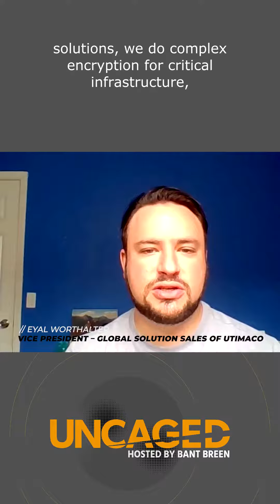Eyal Worthalter & Subscription-based solutions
The subscription-based solutions are here to stay. Eyal Worthalter was on The UNCAGED Show explaining how they are using it and the differences that it has with the classic model.